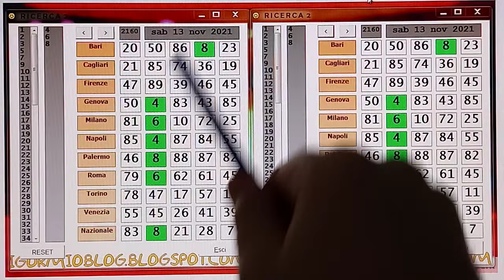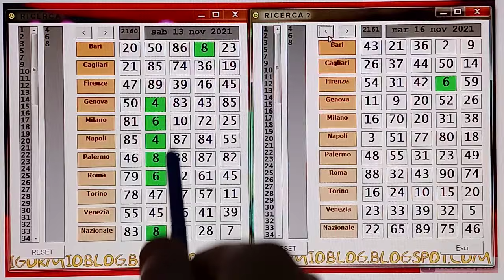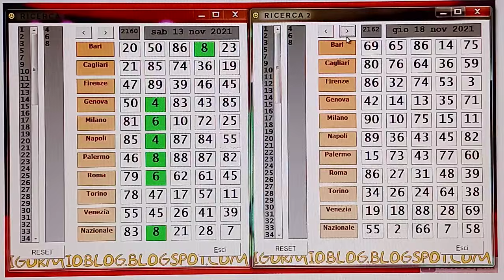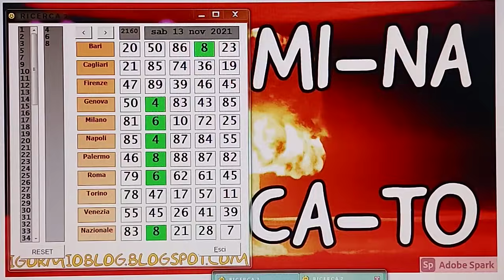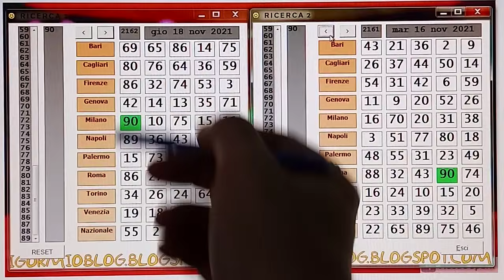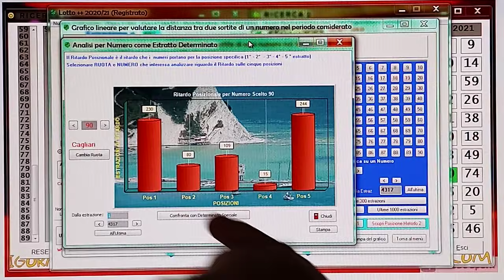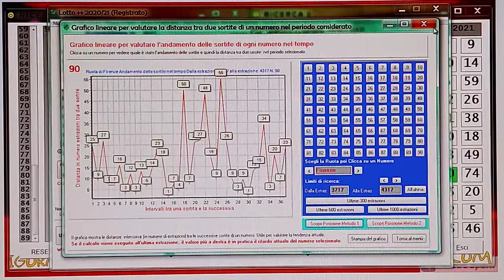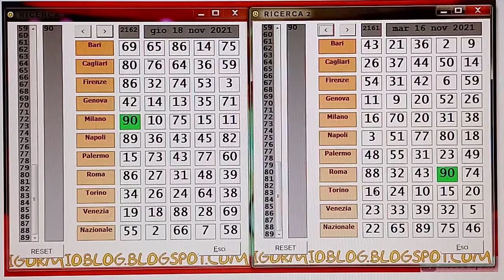LE PREVISIONI PER QUESTA SERA ! 90 AGGIORNAMENTO CAGLIARI E FIRENZE COME CLASSIFICA